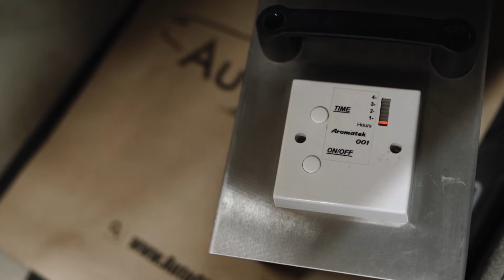Ferrari Spider AutoCBN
◾Vă prezentăm vedeta noastră pecovorulroșu, un proiect special pachet exclusiv SignaturebyCBN Ferrari Spider la care echipa CBN a lucrat cu drag săptămâna aceasta.
⬛La exterior mașina a beneficiat de un pachet premium polish profesional: corecție lac oxidat și lipsit de strălucire, cu zgârieturi superficiale de la întreținere, șters și copertina de protecție.
◾După recondiționarea lacului și a vopselei s-a aplicat protecția noastră de lux bicomponentă CristalSerumUltra de la Gtechniq singura de pe piață cu 9anigarantie și 10h duritate și rezistență pe suprafață ( inclusiv la soluții acide / alcaline cu ph2-13, excremente pasăre, ploi acide, micro zgârieturi si rezistență la îngheț / dezgheț de la -40 la +250 grade celsius ), cu proprietăți de auto regenerare la zgârieturi fine și auto curățare / întreținere ușoară precedată de stratul 2 EXOv4 pentru strălucire și efect puternic hidrofob de durată!
◾* Menționăm că aceste protecții ceramice sunt aplicate doar în centre autorizate și acreditate Gtechniq cu exclusivitate pentru județul Timiș la AutoCBN, ele având ca scop protecția, întreținerea și strălucirea de showroom a mașini cu o garanție reală prin mentenanță periodică!
◾Jantele au fost curățate și decontaminate de pilitură fier de la plăcuțe și discuri frână, au fost polișate și protejate ceramic cu C5WheelArmour Gtechniq pt protecție, strălucire și auto-curățare.
◾Toate elementele din metal, crom și aluminiu ( chedere, evacuări, motor ) au fost recondiționate cu M1AllMetalPolish.
◾Farurile și stopurile au fost recondiționate cu metoda nouă lăcuire cu polimer lichid prin evaporare după care am aplicat singura protecție 100% la zgârieturi, sablare de la pietricele sau îngălbenire / mătuire în timp respectiv folia PPF ( Paint Protection Film ) având o grosime de 160 microni ( de 8 ori grosimea lacului de mașină ) foarte elastică, oferta protecție și strălucire, fiind 100% transparentă, aproape invizibilă cu o garanție de producător 10 ani.
⬛La interior am curățat în detaliu fiecare element: plastic, chedere, piele bord, scaune și fețe uși, portbagaj, motor, plafonul decapotabil din textil după care am aplicat LeatherGuard tratament ceramic BioCote antibacterian și scut protecție la transfer culoare blugi, filtru UV la decolorare și degradare / microfisuri pentru piele.
◾Pe toate suprafețele textile: mocheta, preșuri și plafon am aplicat protecție hidrofobă SmartFabric pentru întreținere, curățare ușoară și prevenirea decolorării în timp.
◾Toate elementele din plastic au fost recondiționate cu tratamentul special C4PermanentTrimRestorer pentru protecție UV, întreținere și prevenire micro zgârieturi.
◾Suprafețele din interior lăcuite precum ceasurile de bord, navigația și trimurile au fost polișate / recondiționate și protejate ceramic cu CristalSerumLight.
◾La final a fost igienizată și dezinfectată clima și tot habitaclul interior cu tehnologia unică în România AROMATEK care folosește moleculă vie ( 32 esențe naturale ) fără chimicale, abur sau ozon, recomandat medical de 2 ori pe an.
⬛Geamurile față și parbriz integral au fost infoliate interior cu folia noastră exclusivă GlobalWindowsFilms inserție NANO-CERAMICĂ Ultimate transparență 70% vizibilitate, singura folie de pe piață cu 95% IR căldură respinsă pentru confort și eficiență climatizare, respectiv 100% filtru UV la decolorare și degradare interior cu garanție pe viață de producător, montaj profesional fără demontare și omologare RAR / TUV și INTERNAȚIONALĂ.
◾Sticla a fost tratată la exterior cu G1ClearVisionSmartGlass pentru un efect puternic hidrofob ce ajuta eficient la condusul pe timp de ploaie, curățare musculițe și reziduuri organice și previne micro zgârieturile și uzura prematură a ștergătoarelor.

◾Vreau să mulțumesc colaboratorilor și prietenilor noștri Suci Ciprian ArtOfCrafting pentru schimbarea plafonului decapotabil și Trip Cip TripCarService pentru vopsirea elementelor negru lucios din bara spate și față!

◾Vă mulțumim și dumneavoastră pentru vizionare, aprecieri, recomandări, LIKE și SHARE la postările noastre de pe pagina noastră oficială și promitem în continuare că vom fi în top cu toate noutățile, tehnologiile și rezultatele calitative oferite!
⬛◼️◾Auto CBN - Auto Care◾◼️⬛

◾Parteneri premium oficiali: Mercedes-Benz, Auto Schunn, Mazda, Ford, Jaguar și Range Rover.
◾Singurul centru autorizat RAR/TUV Global Windows Film pt folii geamuri cu inserție nano ceramică.
◾Acreditați internațional Gtechniq cu soluții profesionale de top.
◾Cel mai complex și experimentat centru de detailing, înfoliere, protecție și întreținere auto.
◾Peste 10 ani de experiență și expertiză în domeniu!